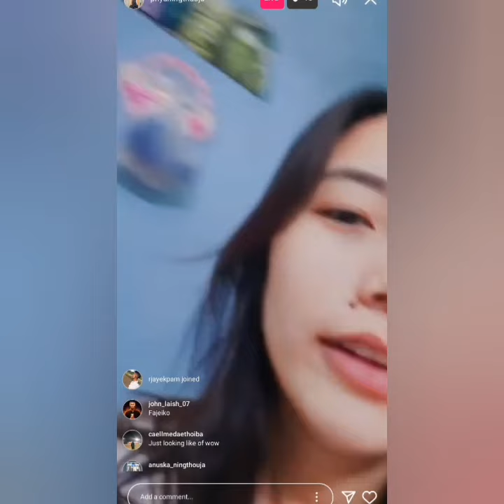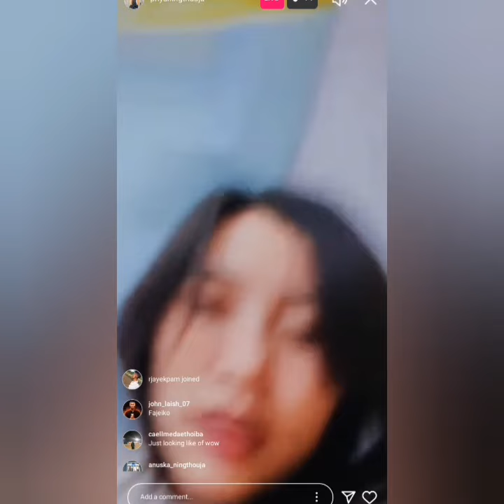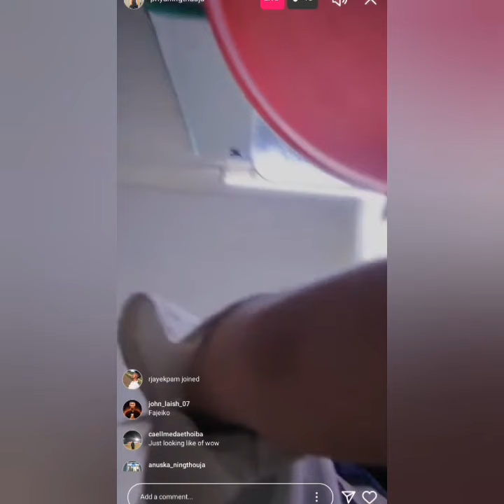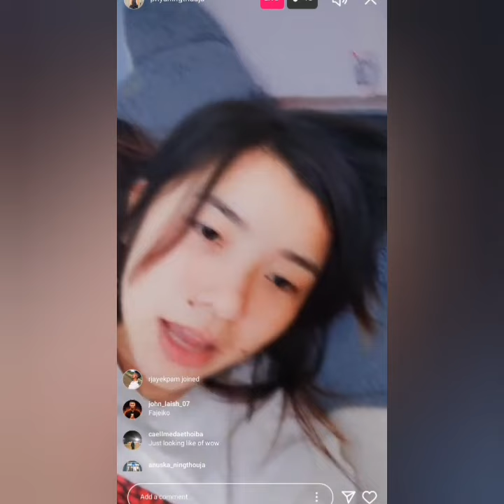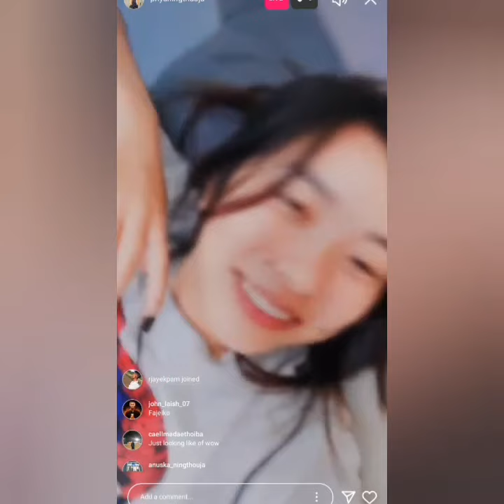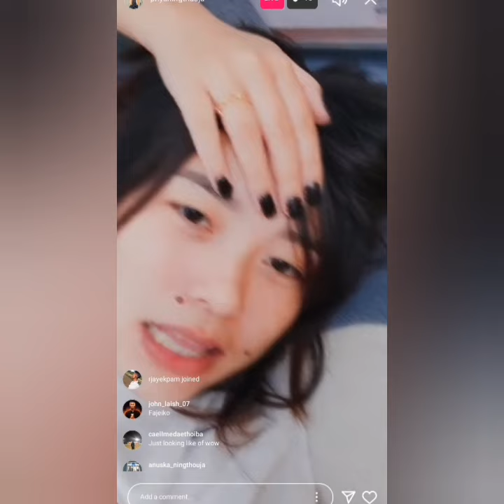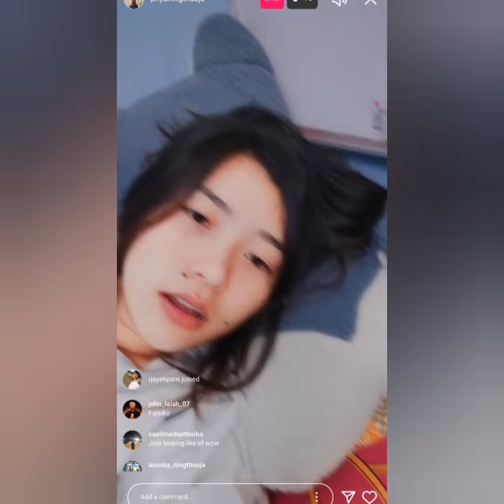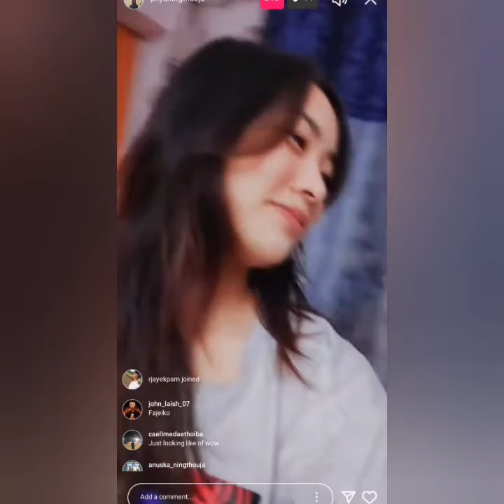Emanabi singdi macha yaona khare eisu chenjallasiro 😊 || Priya ningthouja Instagram live video 🔥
mayam na nungsibiduna channel asibu full support toubiyu 😊

Instagram live video MANIPURI IGTV CHANNEL